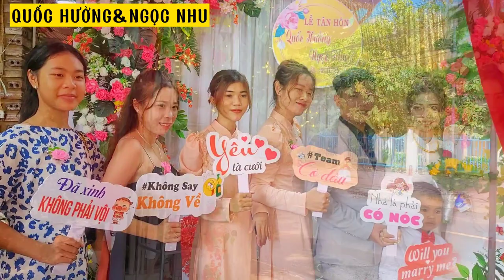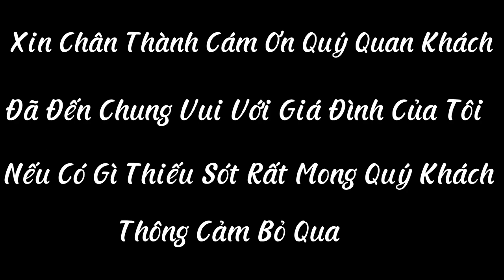Đám cưới miền tây quậy tới bến vui quá!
Các bạn thấy video của mình hay thì tặng cho mình một like các bạn nào chưa đăng ký kênh thì bấm đăng ký kênh để theo dõi các video tiếp theo của mình nhé!